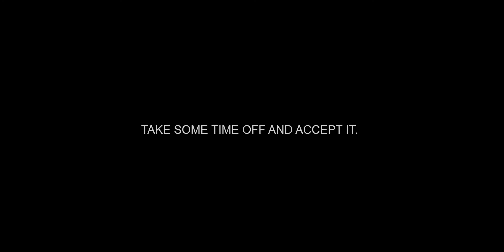Unwind I Short cinematic vlog I Summer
My media equipment's, click the link for perspective view.

ND filter